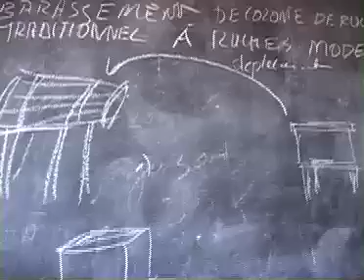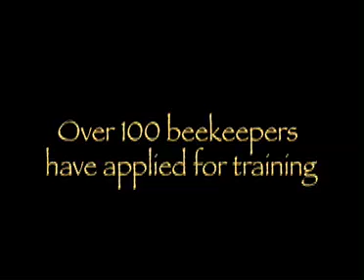80 Percent Angel Video 2: Stani's Bees - Money From Honey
Polish agriculturalist and beekeeper Stanislaw Gebala came to Africa seven years ago to teach beekeeping to rural farmers. With funding from Caritas, a Polish humanitarian organization, he built a homestead to teach modern farming in a region of the world where most farming is done by hand.

After the program funding was cut, Stani stayed on to help people in rural villages who often go hungry for lack of food, though rainfall is plenty and land is fertile. There is so much demand for Stani's beekeeping classes which he conducts for free on the weekends, he's had to turn students away-but with no funding the classroom at the model farm sits empty.